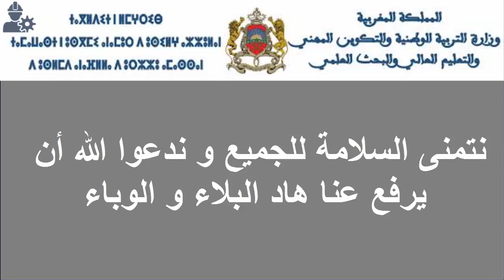BAC 2020 أجوبة على بعض الأسئلة بخصوص السنة البيضاء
السنة البيضاء بالمغرب
قانون السنة البيضاء بالمغرب
سنة بيضاء بالمغرب
وزارة التربية الوطنية و التكوين المهني و التعليم العالي و البحث العلمي
année blanche au Maroc